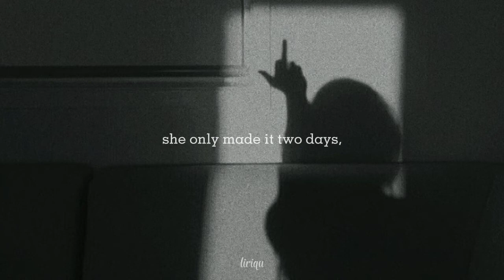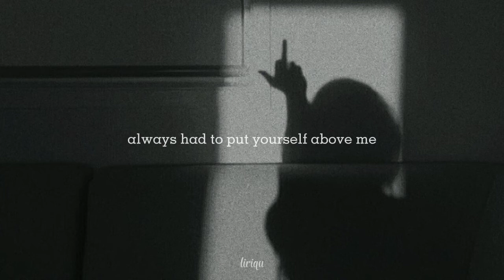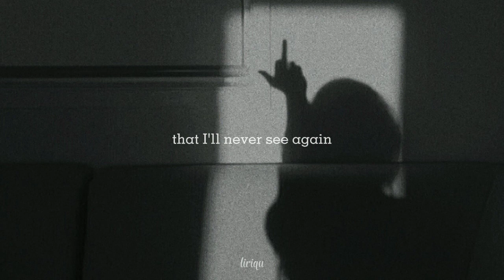abcdefu - Gayle (lyrics)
Hy guys

A-B-C-D-E, F-U

A-B-C-D-E, F-U
Nah, nah, nah, nah, nah, nah, nah, nah
A-B-C-D-E, F-U

I don't intend to infringe any artists or label's copyrights.

Thanks